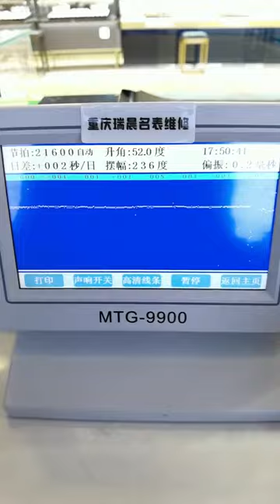Tissot cool map watch repair and maintenance Chongqing Ruichen Watch Repair Co , Ltd x nbpydw